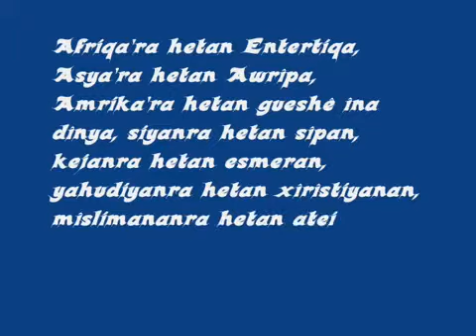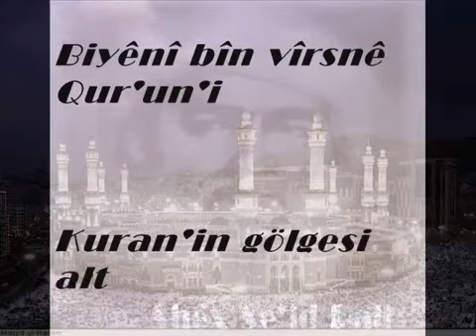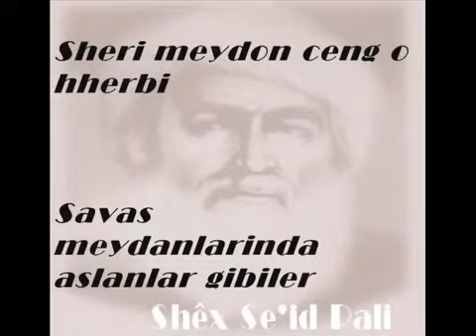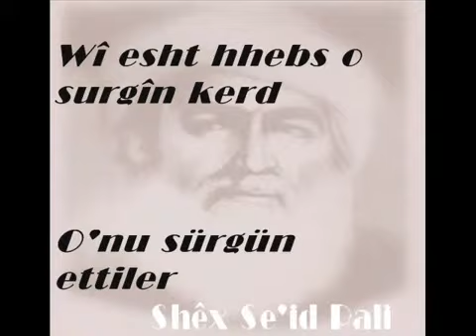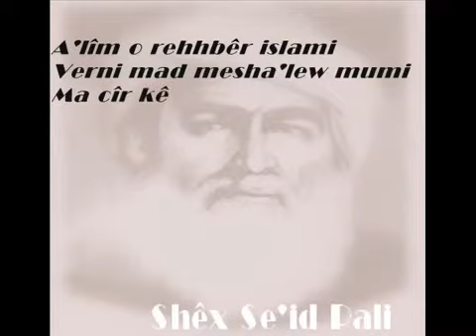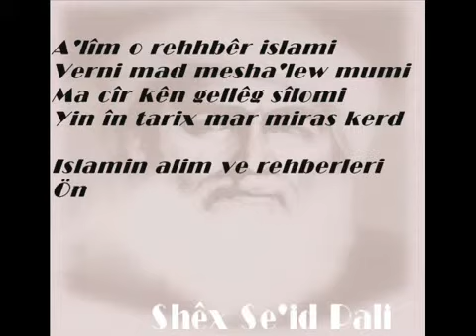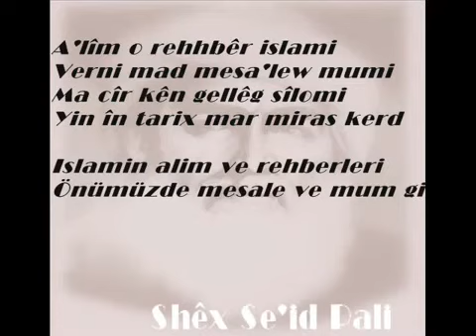ILAHI ZAZACA REMZI AKTAS